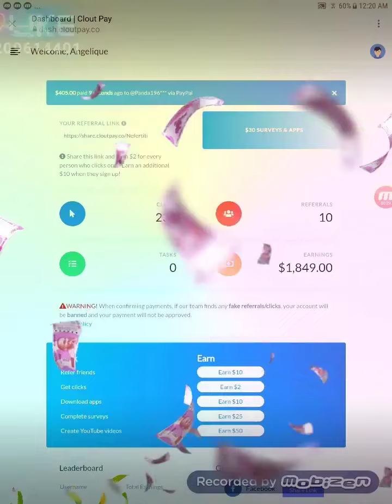I Made over $3000 With Clout Pay Today!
Make money online with Clout Pay. Clout Pay pays you for referring friends and family to their website. You can earn up to $10 per referral. Want to know why it works and where the money comes from?